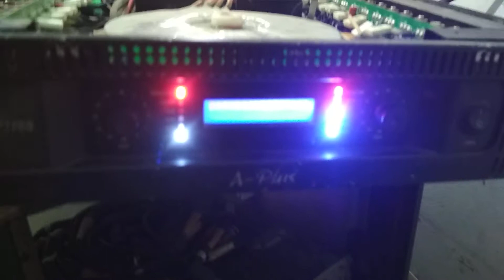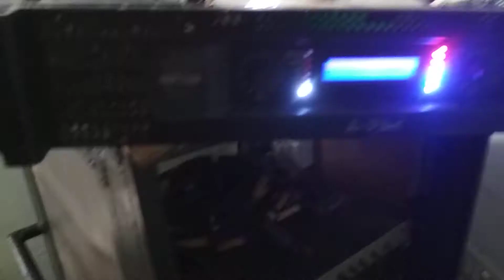Aplus Amp Problem plz help mi...